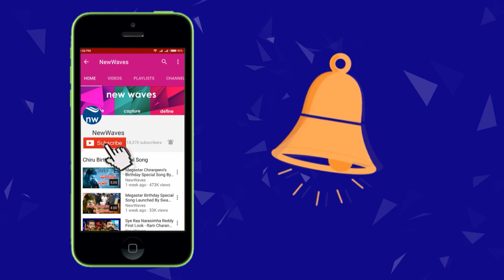జగన్ కి విష్ణువర్ధన్ రెడ్డి డిమాండ్ | BJP Vishnu Vardhan Reddy Demands YS Jagan | New Waves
నాడు..!
 ప్రతిపక్ష నేతగా జగన్ గారు మీరు మాట తప్పం మడమ తిప్పం అన్నారు

నేడు..!
కాంట్రాక్టు ప్రాతిపదికన పనిచేస్తున్న వాళ్లను అధికారంలోకి వస్తే రెగ్యులర్ చేస్తామన్నారు. నేడు వారు ఆందోళన చేస్తున్నా స్పందించడం లేదు.
మీ మాట నిలబెట్టుకోమని బిజెపి డిమాండ్ చేస్తుంది.